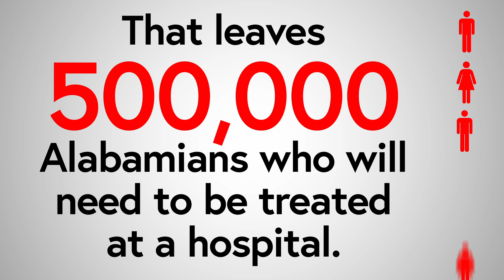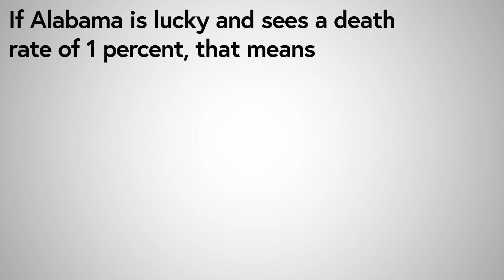Why you should care about coronavirus in Alabama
Even if most cases of COVID-19 are 'mild,' it's still important that everyone helps limit the spread of the virus. Why? Because it could break Alabama's hospitals.

Read more coverage on al.com.